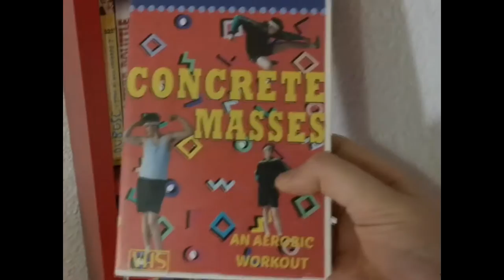MATA HARI - Concrete Masses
Official video for "Concrete Masses"
Extract from MATA HARI' debut EP "Building Site"

Lyrics and Music : Paul Gauloise/Téo Blanc/Jonathan Gisbert/Jacques Pernet
Produced, recorded and mixed by Gabriel Ducellier at L'Entreprise
Mastered by Alexis Bardinet from Globe Audio Mastering

Music Video directed by : Paul Gauloise.

The beat of the shoes
Noises of the cars
Hits of the sticks
The weight of concrete
Burden of their dreams
Boredom of these streets
Stop and walk the line
Go forward rewind
Endlessly
You're the missing tape
The perfect target
In a walkman state

Chorus:
Building sites got no rescue
You yell mayday but no one will save you
No signs no sights just sailing outlight
In the forgotten side of a tortured mind
I don't care of what you are
I don't mind of what you used to be
Cause i am you and what i see is me

Opression rising up
Sun is climbing down
Youth's screaming
Cause every wasted days
Become a wasted chance
We won't fade away
Again this empty days
Still the same old place
Another day to face

Chorus